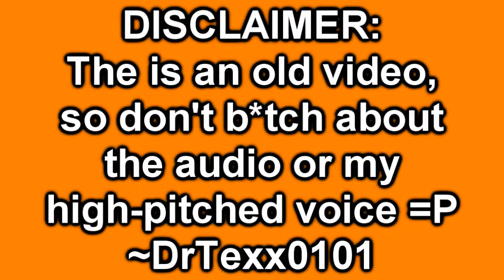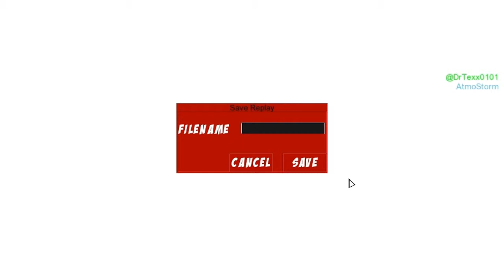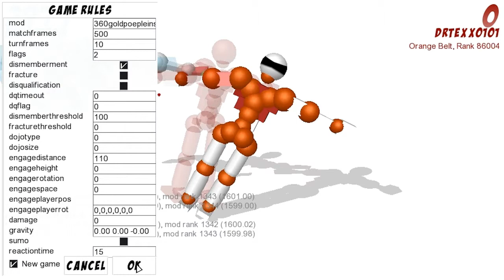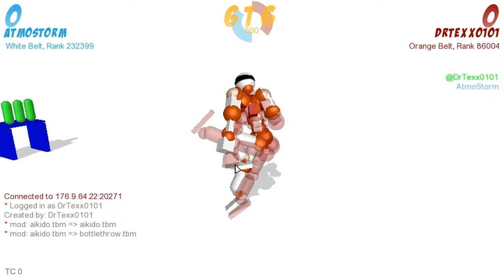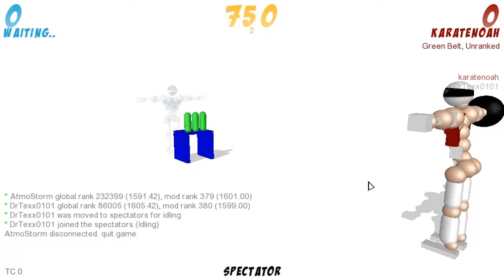#1 LICKING BOWLING BALLS - Toribash /W Atmo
"I'm gonna lick that bowling ball if you don't drop it"

Featuring:
-DrTexx0101 (Me)